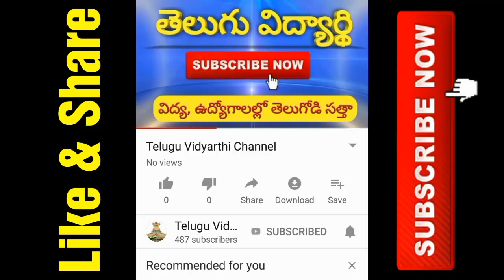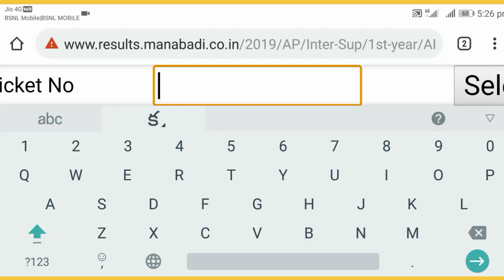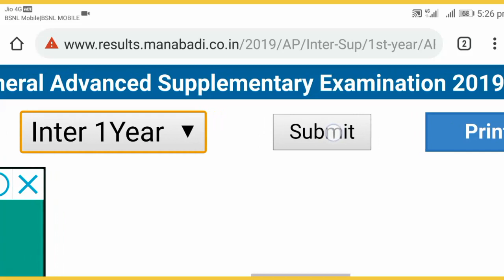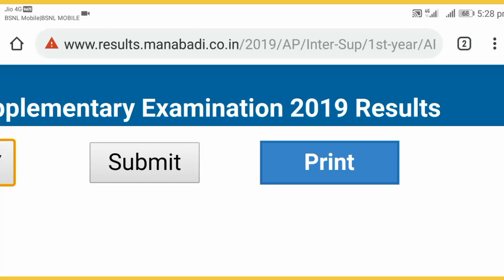AP Inter 1st year Supplementary Results 2019 | AP Inter 1st year Improvement/Betterment Results 2019